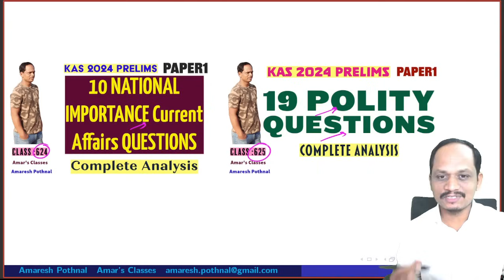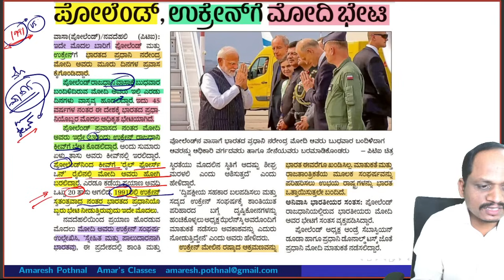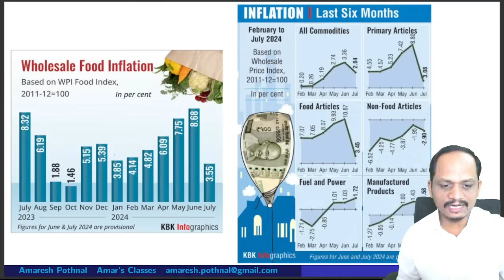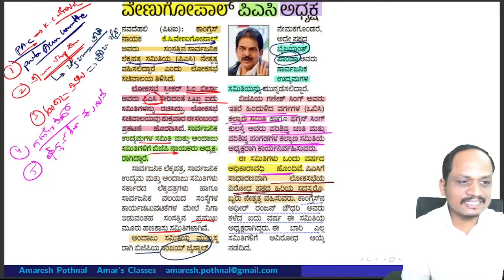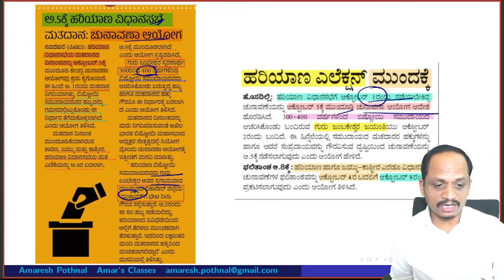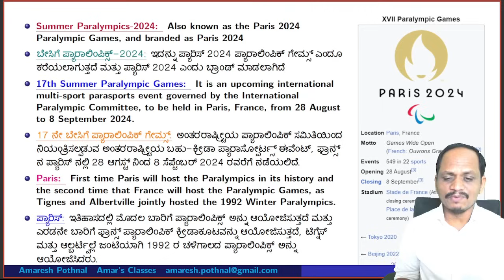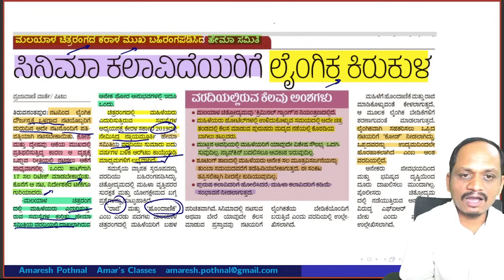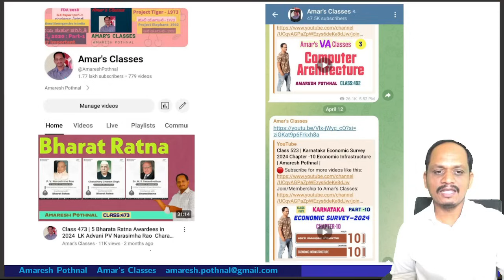Class 626 | AUGUST 2024 PART-9 | Current Affairs in Kannada | Amaresh Pothnal | Amar's Classes